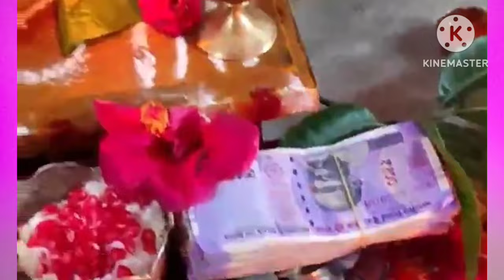వరలక్ష్మి పూజ అందరం చేస్తున్నాం//ఫలితం కూడా తీసుకోవాలి కదా//లక్ష్మి తల్లి ఎవరికి ఇస్తుందిswati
అందరికీ నమస్కారం.
Where Lord Laxmi matha will placed  and how to gives us Abundance .